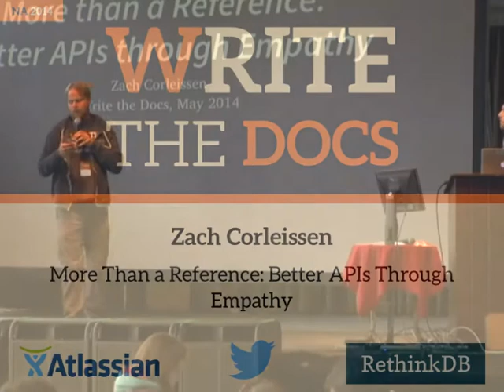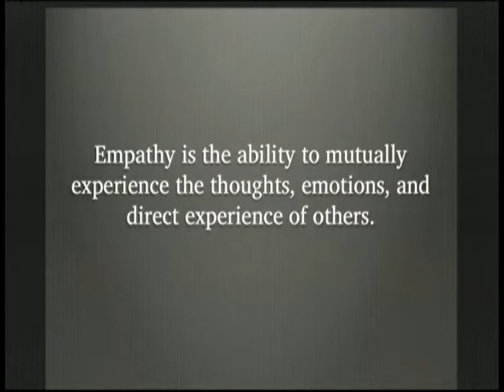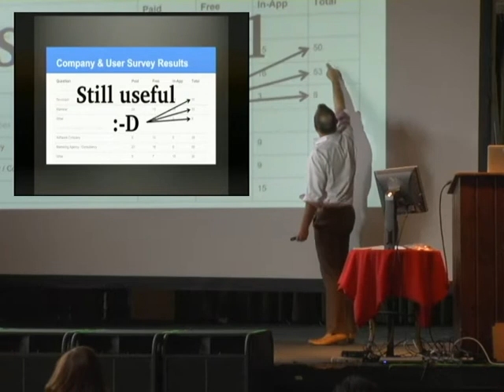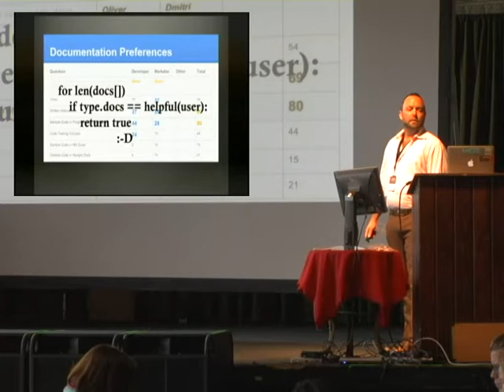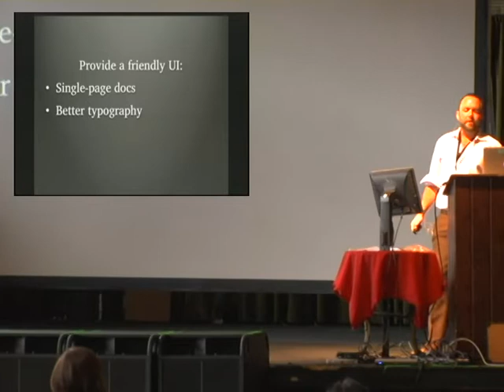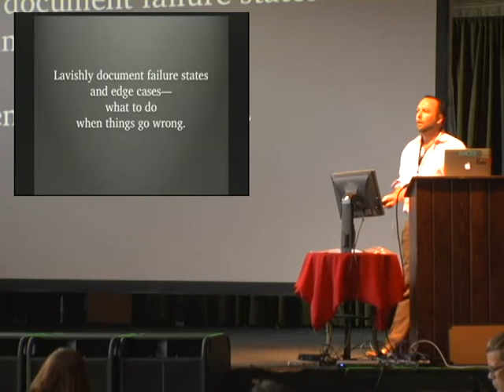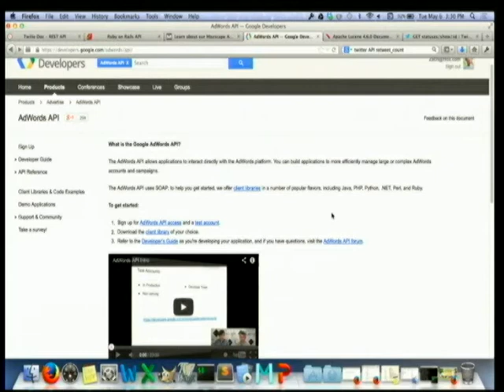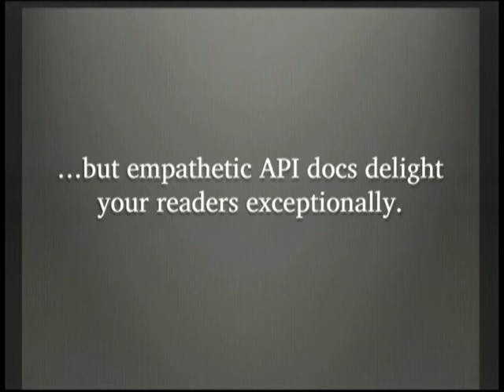More Than a Reference: Better APIs Through Empathy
Zach Corleissen
You've probably seen (and maybe even written) API documentation so reference-complete, it puts the OED to shame. Useful API docs cover every endpoint, parameter and variable--but not all API methods deserve equal prominence.

This talk is about creating better API documentation through empathy. We'll talk about delighting readers by knowing your audience, showing them where to begin, and explaining why your API matters in the first place.